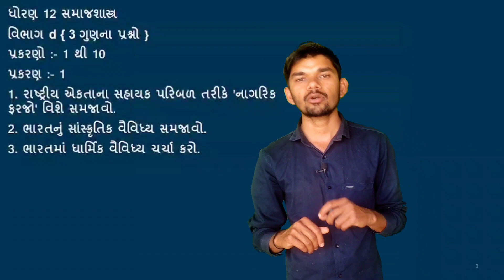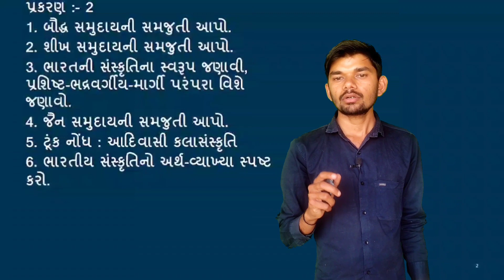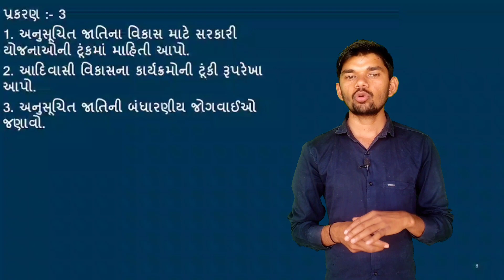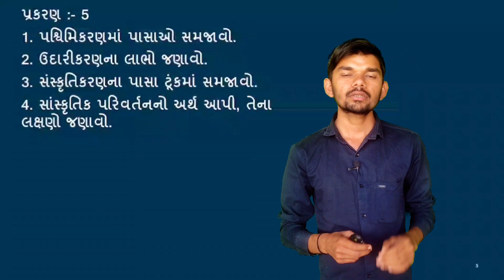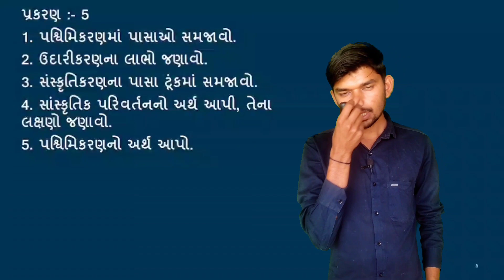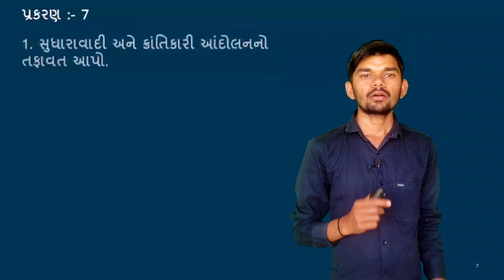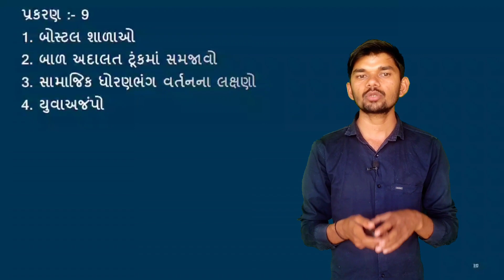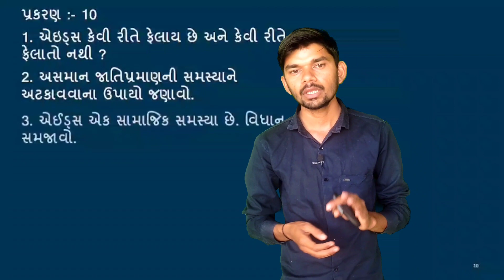std 12 samajshastra imp question 2023 | sociology section D | march 2023 | dhoran 12 imp questions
બોર્ડ પરીક્ષા imp પ્રશ્નોની pdf ડાઉનલોડ કરવા ક્લિક કરો.

♥️ ધો. 9 થી 12 બ્લુપ્રિન્ટ